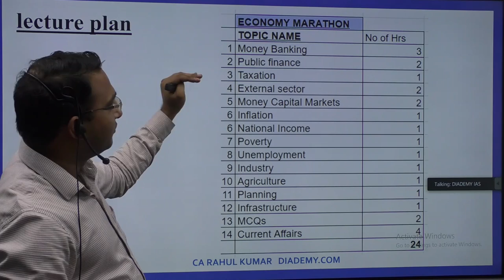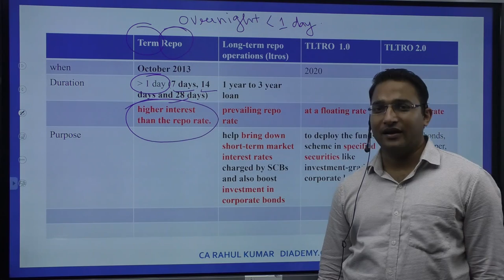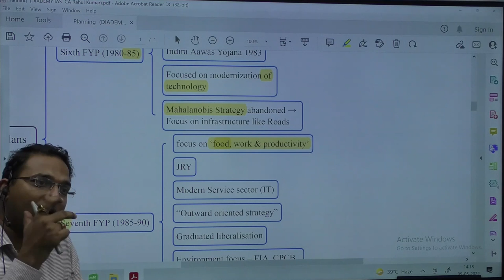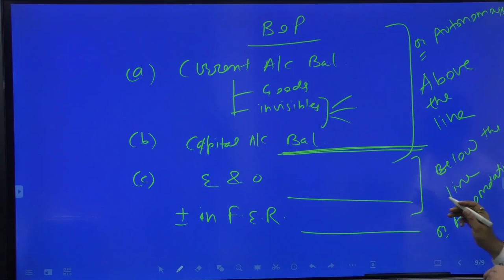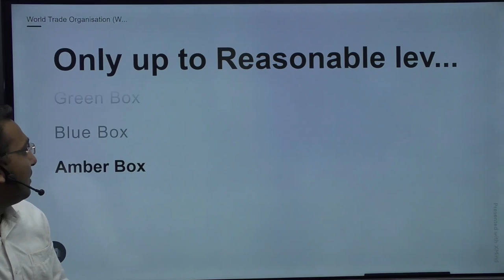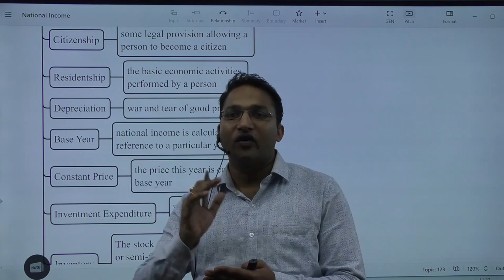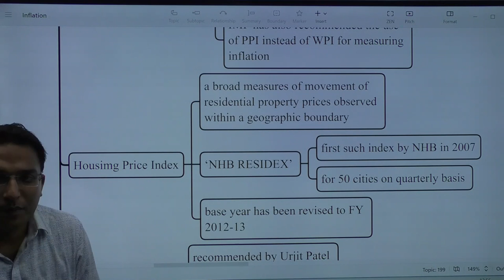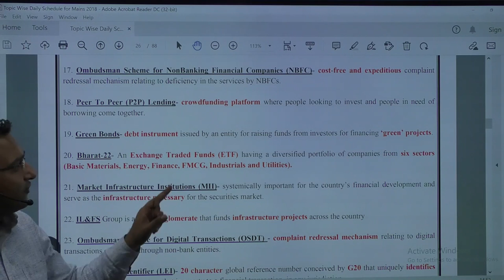Economy UPSC Marathon Revision 2024 | Marathon Session on Indian Economy | Economy Prelims Revision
Revise Economy for Prelims in 8 Hrs only - Recommended by AIR 16, AIR 99, AIR 229 & many others

CA Rahul Kumar mentored AIR 1 & AIR 16 of UPSC CSE 2023 In addition to hundreds of other toppers so far.

📲 Join our dedicated Economy Prelims Telegram Channel to stay updated and to receive free recourses, notes, tips & more.

 The session will cover all the important topics of the Indian economy such as GDP, inflation, monetary policy, fiscal policy, sectors of the economy, and much more. Our expert faculty will help you understand important concepts, formulae, and tricks to solve questions easily.

The session is structured in a way that is easy to follow and understand. The aim is to help you revise and recall all the critical concepts quickly and effectively. Whether you are a beginner or an experienced economy student, this session will be useful for both. The session will be facilitated through a live interactive class, where you can ask your doubts, clarify your concepts, and engage with other learners.

So, what are you waiting for? Get ready to ace the economy section of UPSC 2024 with the Economy UPSC Marathon Revision 2024! Join the session now and gain a thorough understanding of the Indian Economy.